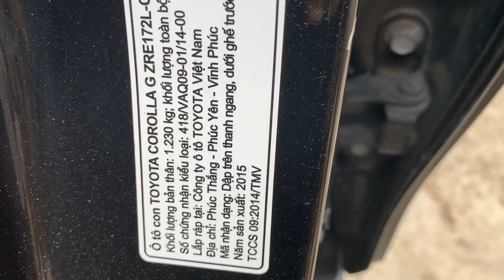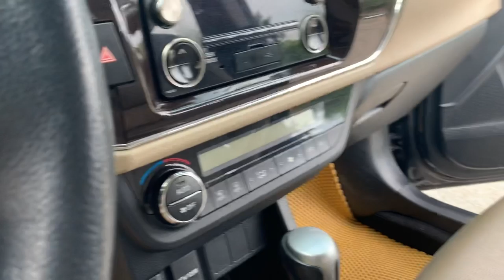Toyota Corolla Altis 2015 máy 1.8G số tự động | Giá 585 triệu | Xe đẹp căng, Alo Dũng 0855.966.966